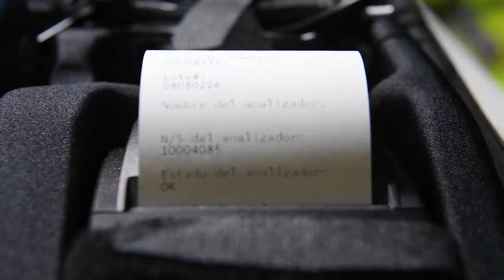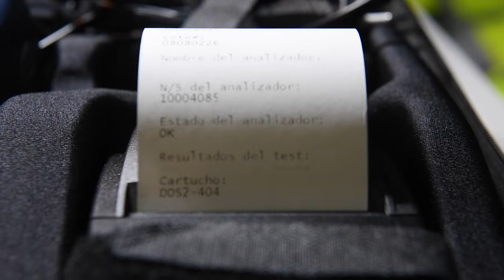Guardia Civil - Turno de noche II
Son las once de la noche de un sábado de invierno en la capital jiennense. “Hace mucha rasca”, dice un guardia mientras se cala la gorra reglamentaria y se sube el cuello del chaquetón. A su lado, otro agente se frota las manos porque el frío aprieta. Ambos pertenecen al Subsector de Tráfico de la Comandancia de Jaén. Acaban de comenzar su turno de trabajo y la superioridad ha diseñado un control “dinámico” de alcohol y drogas. Durará tan solo entre 20 y 30 minutos. El lugar elegido es la rotonda ubicada junto a las cocheras del tranvía, un punto “caliente” porque supone uno de los principales accesos a la ciudad. Quieren que los conductores sean conscientes de que un operativo como ese puede encontrarse a cualquier hora y en cualquier punto de la red provincial de carreteras.